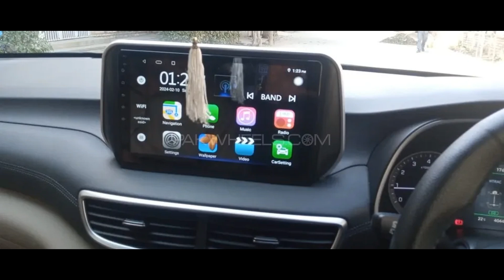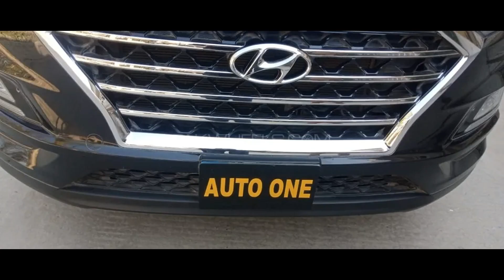Hyundai Tucson AWD A T Ultimate 2020 FOR SELL HAY | PRICE FOR PKR 75.5 lacs